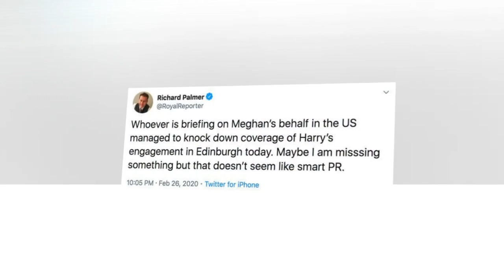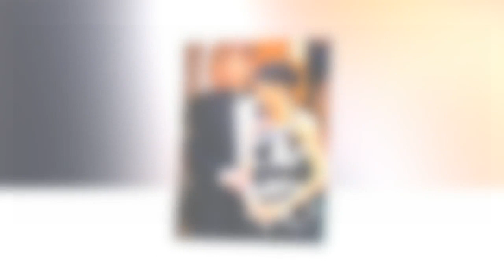Harry Fury: American fans Spot REALLY BABY ARCHIE with Trevor Engelson - Shocking Discovery!